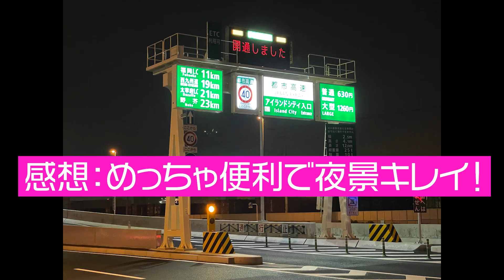3/27 福岡都市高速６号線〜アイランドシティ線開通！〜早速走ってみました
待望の福岡都市高速６号アイランドシティ線が2021年3月27日に開通しました！
イオン香椎浜周辺の激混み渋滞が緩和されたりするのか！
夜も走ってみたけど夜景もきれいで良いですね！！

【目次】
00:00  アイランドシティ線走ってみた
03:08  もう一度早送りで！
04:00  逆方向、名島からアイランドシティまで

【Mail】
お仕事などの問い合わせはコチラからお願いします！

【HP】
株式会社スピーチアクト